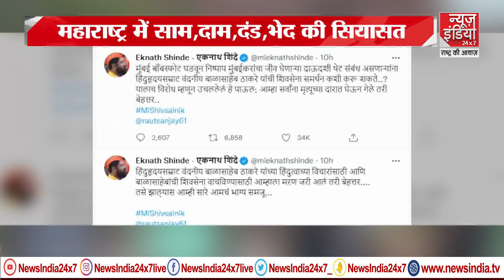Shiv Sena Crisis Supreme Court: महाराष्ट्र में साम,दाम,दंड,भेद की सियासत | Thackeray Vs Shinde